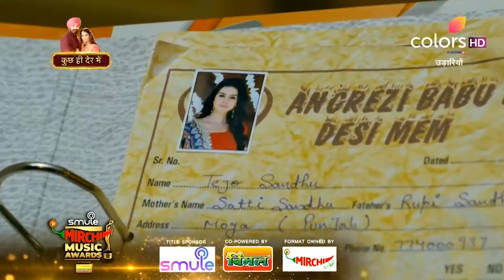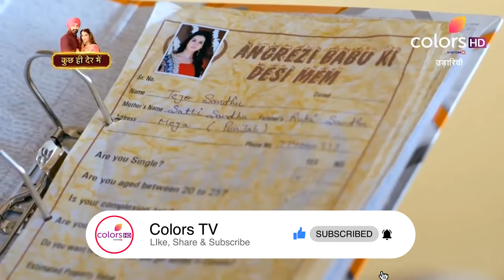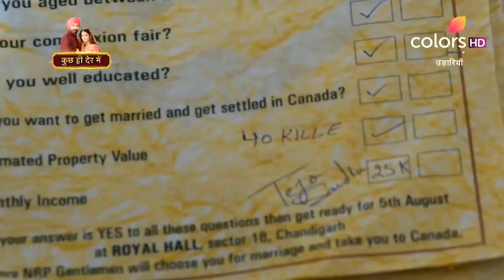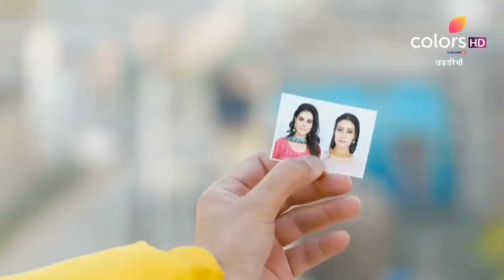Tejo को Helpless महसूस हुआ | Udaariyaan | उड़ारियां | Full Episode | Ep. 5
As The Sandhu Family Celebrates The Arrival Of The Visas For Migrating To Canada, Tejo Feels Dejected As She Is Unable To Decide Whether To Go Against Her Family And Pursue A PhD In Punjab Or Go To Canada. Will Tejo Join The Family In Celebration?

🌟 Embark on a Heartwarming Journey with Udaariyaan: Dreams Take Flight! 🌟

Welcome to the captivating world of 'Udaariyaan,' where dreams soar high against the rustic backdrop of a quaint village in Punjab. Join the spirited Sandhu family as they set out on an extraordinary quest to bid adieu to their beloved sarson ke khet and embrace the land of dreams, Canada, fondly known as Kaneda! 🌾🍁🏞️

In this exhilarating tale, fate weaves an unexpected twist, introducing us to the two vibrant sisters, Tejo and Jasmine. Their lives take an enthralling turn when the charming and dashing Fateh walks into their lives, leaving them with heart-pounding emotions and unforeseen challenges. 💓😍🤩

Will these three souls unite their dreams and take flight towards their cherished sapon ki Udaariyaan? Will they overcome the hurdles that destiny throws their way? Experience a rollercoaster of emotions, laughter, and love as you follow their enthralling journey towards making their dreams a reality. 🎢🎭💖

Subscribe now and don't miss a single moment of 'Udaariyaan' - a show that will tug at your heartstrings, leaving you inspired and cheering for every triumph and tribulation along the way. 🌈✨

🎬 Watch 'Udaariyaan' every week and witness the magic unfold! 📺🎉
🔗 Follow us for more updates, exclusive clips, and behind-the-scenes moments! 📲🎥